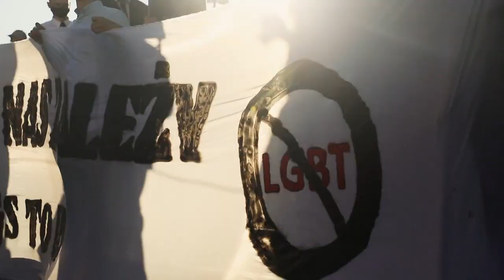Discriminação LGBT afeta crescimento económico no leste da Europa